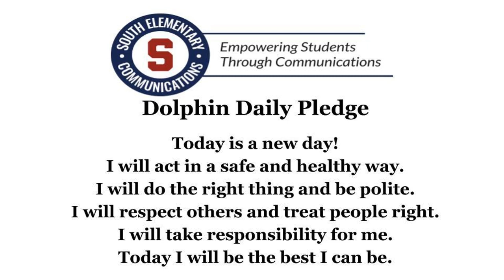SES REWIND 01/31/2020